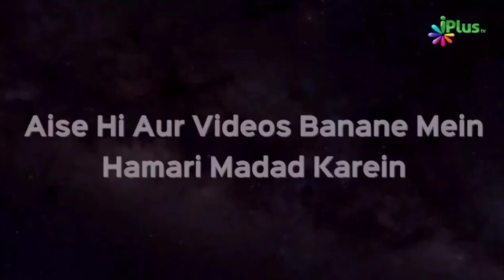Tauheed Ki Ahmiyat Aur Fazilat - Shandar Bayan | Khan Anas Shah Alam | Taqreeri Muqabala | iPlus TV